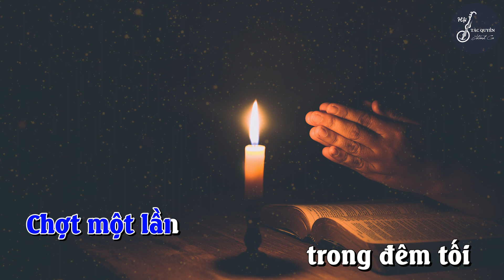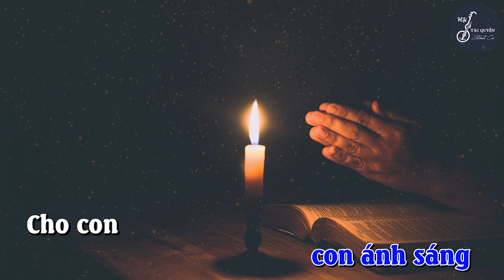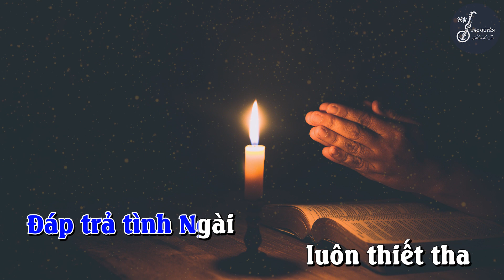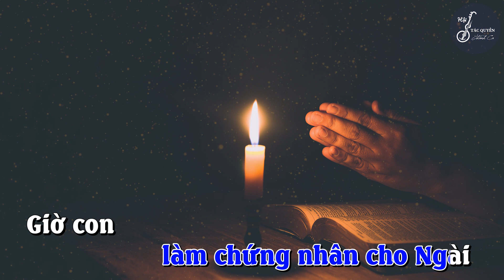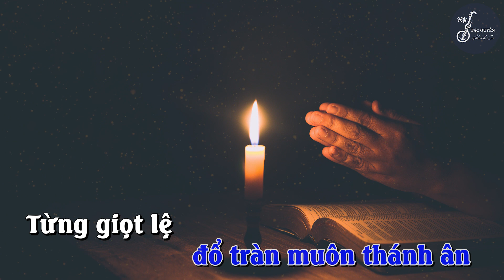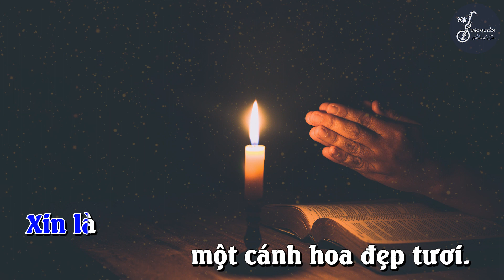Lời Gọi Trong Đêm (Đinh Công Lý) - Trình bày: Quang Minh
LỜI GỌI TRONG ĐÊM

Tác giả: Đinh Công Lý
Trình bày: Quang Minh
Phối âm: Minh Mẫn
Phòng thu: Quang Đạt Studio
Video: Đinh Công Huỳnh
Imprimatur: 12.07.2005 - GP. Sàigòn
Thể loại: Tận Hiến

1. Chợt một lần trong đêm tối
Con nghe tiếng Chúa đang gọi mời
Ngài gọi mời con dấn thân
Theo Ngài trọn đời con hiến dâng
Ngài đổ tràn muôn thánh ân
Con được một trái tim tuổi xuân
Ngài dọi vào con ánh sáng
Cho con theo dấu chân của Ngài
Tình Ngài ngàn năm chứa chan
Tuôn tràn vào đời con phúc ân
Để từng ngày con quyết tâm
Theo Ngài tình mến yêu vô ngần.

ĐK: Chúa, Ngài cất tiếng kêu gọi
Mời con làm chứng nhân Nước Trời
Hồn con ngập tràn niềm vui mới
Quyết làm chứng nhân cho Ngài
Giờ con nguyện hiến dâng cuộc đời
Xin là một cánh hoa đẹp tươi.

2. Thật ngọt ngào và êm ái
Khi con vui sống trong tình Ngài
Thật tình Ngài như nắng mai
Soi vào cuộc đời con nỗi vui
Được gần Ngài con thảnh thơi
An bình lòng hát ca mà thôi
Một ngày nào trong nắng mới
Con nghe như tiếng ai gọi mời
Ngài gọi mời con bước lên
Đáp trả tình Ngài luôn thiết tha
Tình nhiệm mầu muôn ánh sao
Muôn đời rực sáng trên tinh cầu.

3. Nguyện một đời con theo Chúa
Ra đi không vấn vương cuộc đời
Là ngọn đèn luôn chiếu soi
Đưa người tìm về bên Chúa thôi
Dù cuộc đời bao khó nguy
Chúa hằng dìu dắt con sợ chi
Được Ngài gọi con bước tới
Ra đi đem muối men cho đời
Còn nhiều người đang khát khao
Xin Ngài đổ tràn muôn thánh ân
Từng giọt lệ sẽ biến tan
Có Ngài đời thắm tươi huy hoàng.